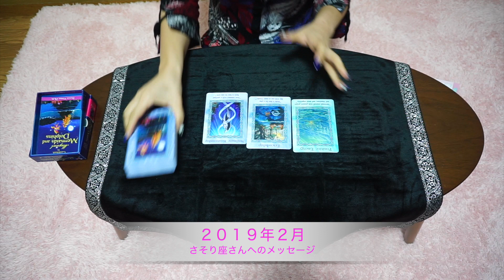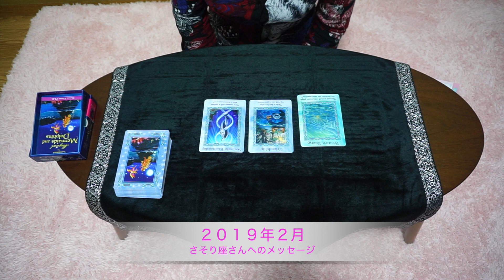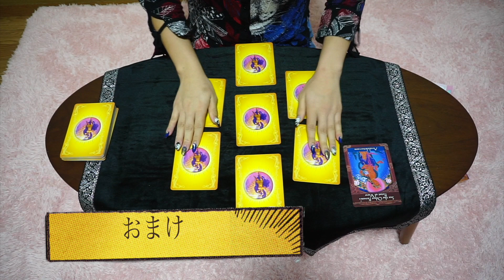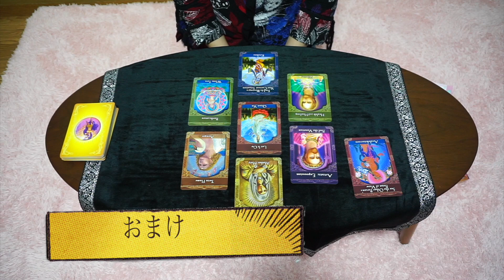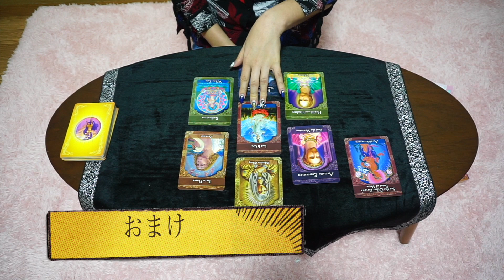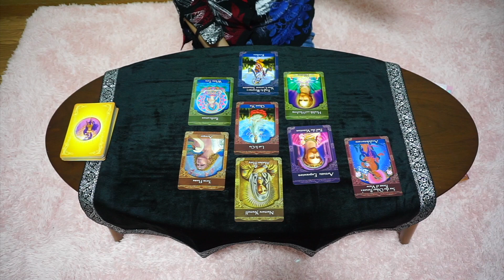2019年2月 さそり座さんへのメッセージ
こんにちは！